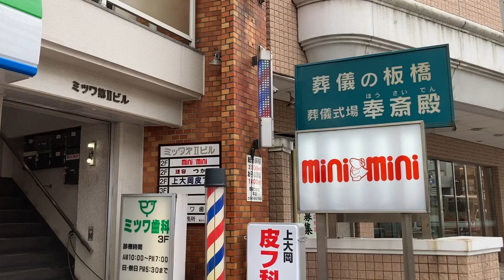東和 TOWA ポールマン MS-5 理容店用LED表示機 サインポール 理容つかさ本店(〒233-0002 神奈川県横浜市港南区上大岡西２丁目１−２３)